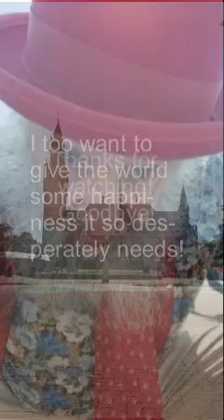SwingDanceOpa byThe Hague 's Peace Palace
Like the song says, I too hop to bring some happuness to this world!